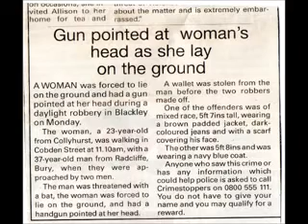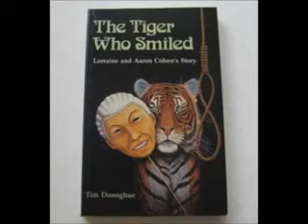lord been trying jw misc pics